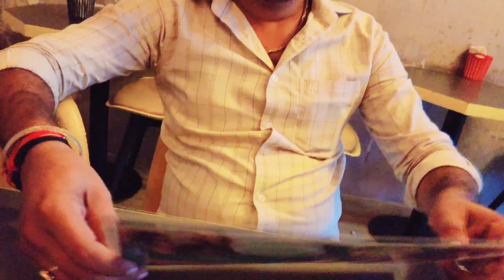Motu Ko Khane Ka Sauk Hai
Motu Ko Khane Kha Sauk Hai